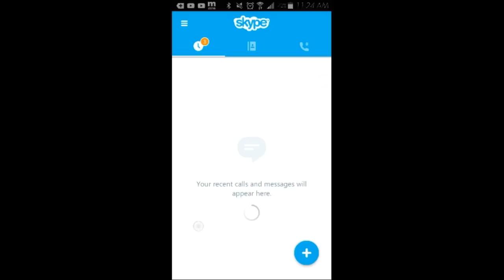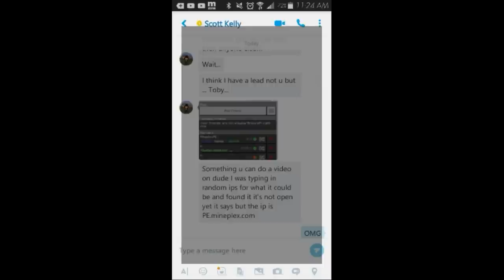MineplexPe Server IP Found!!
MineplexPe Server IP in MCPE!!!

Backround Son: Ahrix - Nova
►Intro: TmLaner GFX
Outro: (No Outro)